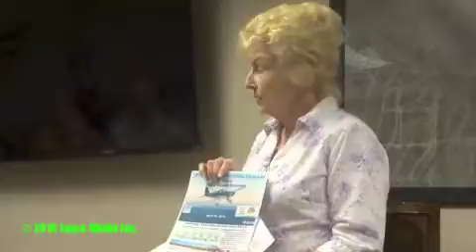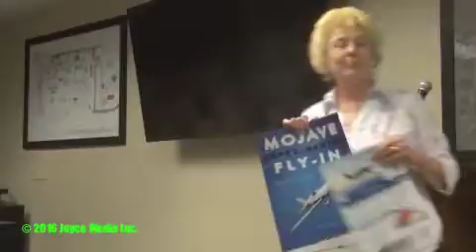20160405 • Spaceport Director Painter Resigns • 93560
“We have received an official notification from Director Painter that she is resigning immediately,” announced CEO Drees. “We have drafted a notice of vacancy and I just need direction from the board to post it.”
Kathy Hansen announced two upcoming events for the Space Port this month.
 "On April 16, Plane Crazy Saturday, there will be an experimental fly-in. Adam Bert the engineer from Vans Aircraft wants to talk about the RV-14. I think this is going to be a really exciting experimental fly-in.
 “I’ve already had some emails from Lance Air. They are going to bring some airplanes as well.”
 “Friday night, April 15, at the Stu Witt Events Center is the Indoor Fly In. That is so much fun. Just go and watch; its free. If you want to compete its fifteen dollars. I don’t want to compete but I do want to watch all the kids from little to big fly their models and gliders.
 Dan Craig’s stuff is always fabulous and there will be several quadcopters.
 The indoor fly in starts at 5pm and goes until eleven.

93560,rosamond,news,enews,spaceport,cathy hansen,karina drees,john himes,dr allen peterson,water,repairs,retirement,resignation